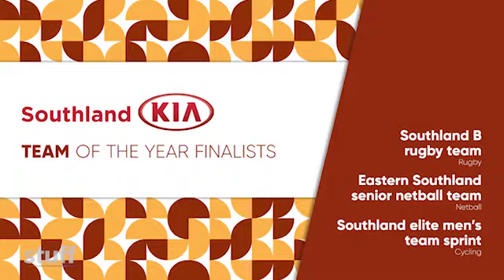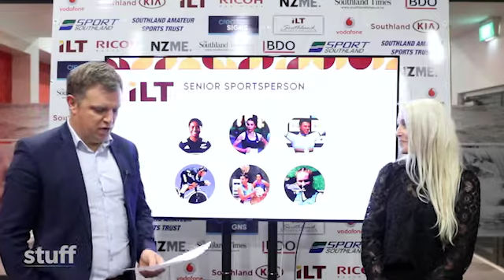2020 ILT Southland Sports Awards finalist announcement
Hosts Angee Shand and Nick Jeffrey present the finalists for the 2020 ILT Southland Sports Awards, presented by Sport Southland on behalf of the Southland Amateur Sports Trust.